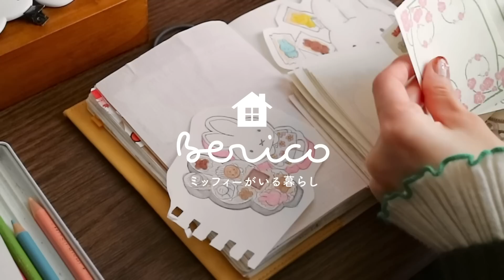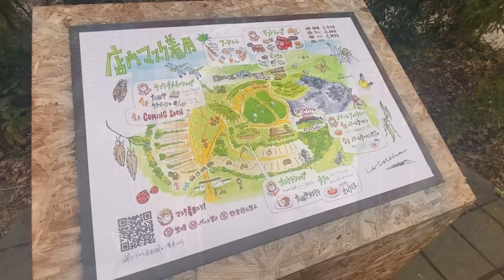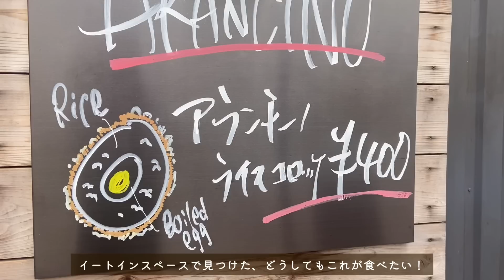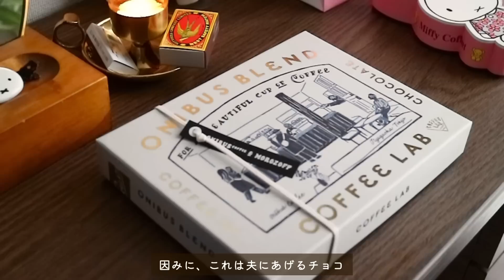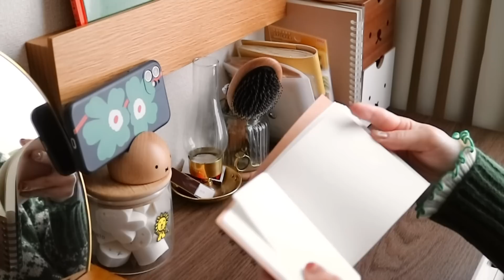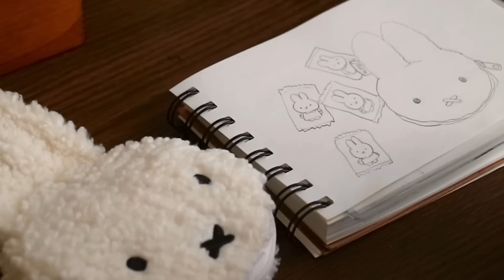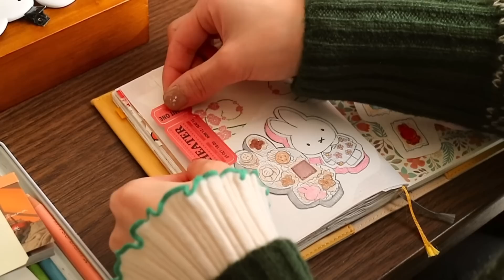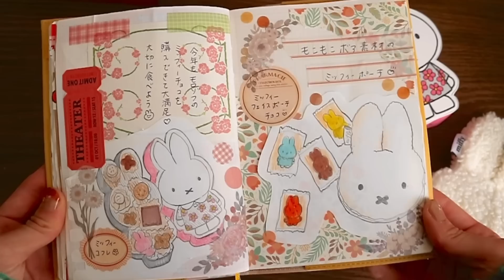SUB［vlog］Morozoff ミッフィーチョコレート / バレンタインの季節がきた / ラコリーナ / 手帳デコ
こんばんは、べりこです🐰
今年もMorozoffのミッフィーチョコレートを自分用に購入しました🐰
可愛いに溢れたミッフィーチョコを開封してご紹介します。

おでかけすると、いろんなところでバレンタインの気配を感じます。
ディスプレイや可愛いパッケージの陳列を眺めて歩くだけでも楽しい季節です🌼

今週は、今年一の大雪で大変な一週間でした。
皆さんのお住まいの地域は大丈夫でしたか？
まだまだ寒い日が続来ますので、暖かくしてお過ごしください。

Good evening, I'm Berico
I bought Morozoff's Miffy chocolate for myself this year too 🐰
We will open and introduce Miffy chocolate full of cuteness.

When you go out, you can feel the signs of Valentine in various places.
It's a fun season just to look at the display and the display of
cute packages and walk around 🌼

This week was a tough week with the heaviest snowfall of the year.
Was your area safe?
The cold days are still coming, so please stay warm.

OP    : 雀とタンポポ